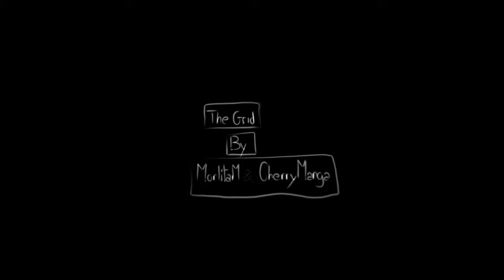The Grid- MorlitaM and Cherry Manga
Experimental Music by MorlitaM
Art and Video by Cherry Manga